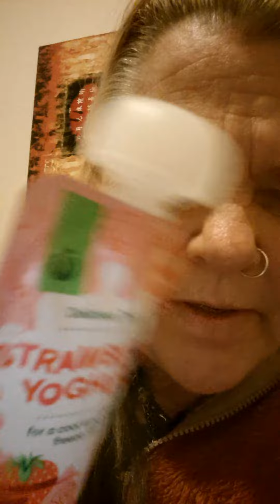food - strawberry yoghurt❤️